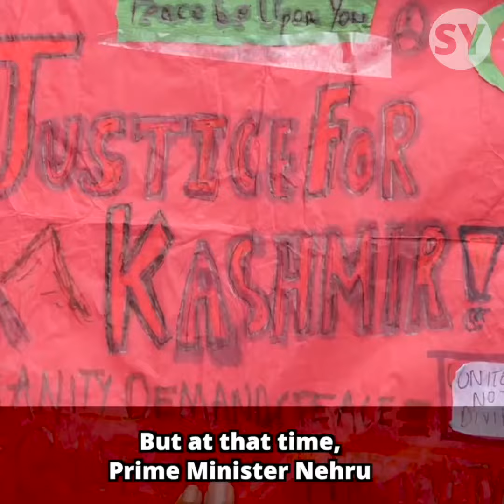Salma Yaqoob: Removing Article 370 means Kashmir will be wiped out!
The very first UN Resolution was about the rights of the people of Kashmir to choose their own future.
Removing Article370 means the whole Kashmiri identity will be wiped out. This is political, cultural genocide.